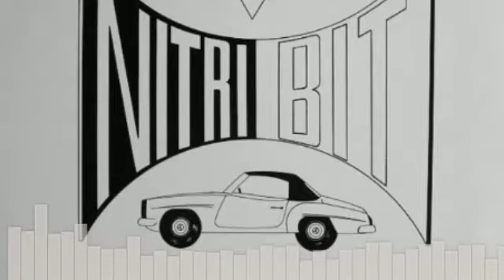NITRIBIT - Harmonic drive (No connection mix).1989 🇩🇪